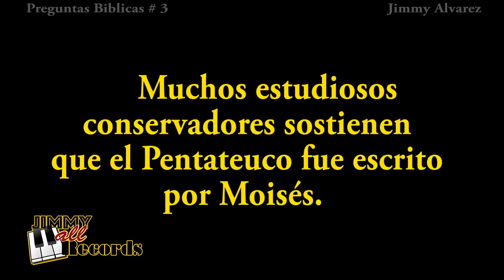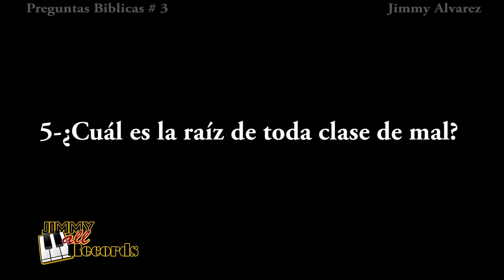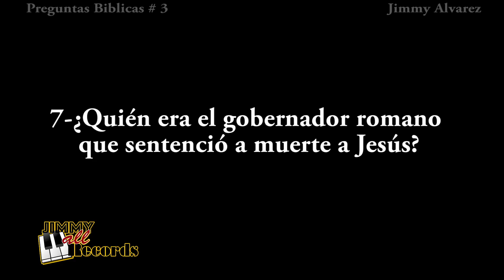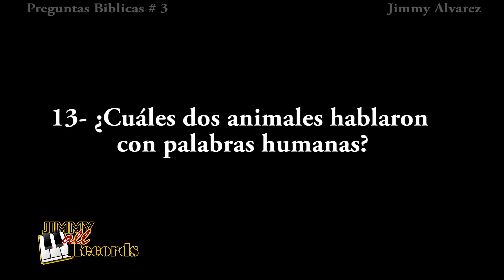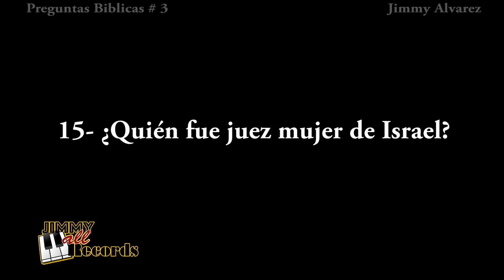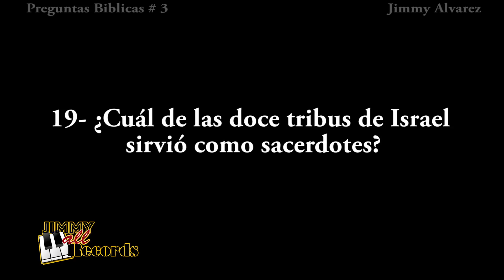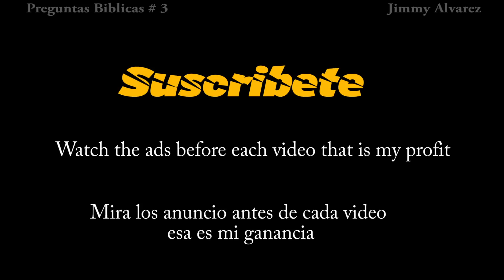Sabias que? 20 Preguntas Biblicas # 3 Que tanto sabes?